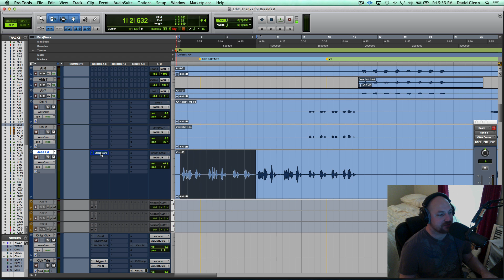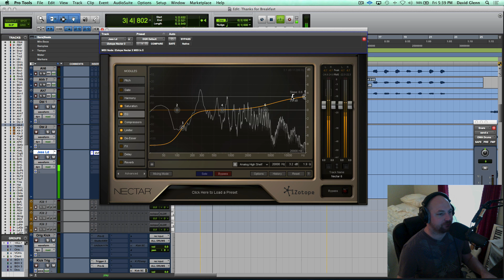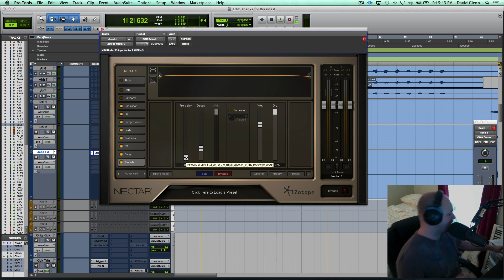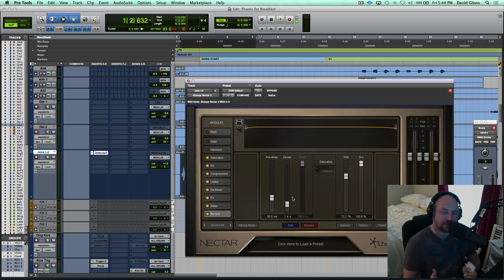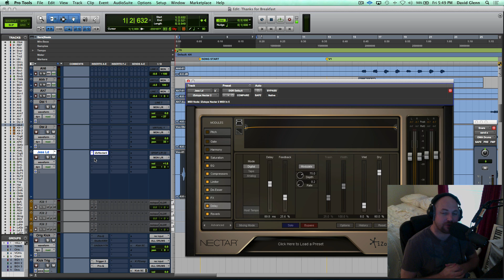Mixing 101: How to Quickly Get a Rough Vocal Mix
A tutorial on getting a rough vocal mix going with iZotope Nectar 2.